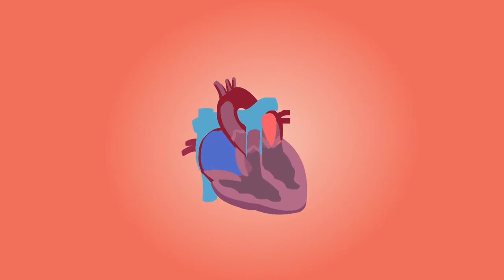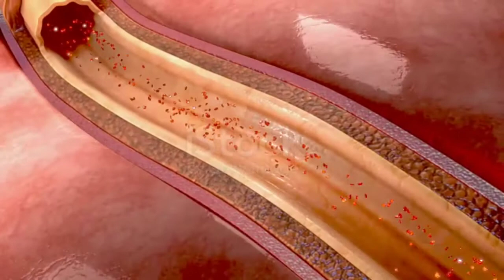Heart attack kaise aata hai in Hindi | Dil ka Dora kaise padta hai | Heart attack symptoms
Hlo Dosto...

   Hey welcome back guys you're most welcome in my YouTube channel..

Today I will share for Heart attack symptoms and What to do heart attack in situations.

To Dosto kaise aap kisi ki bhi help Kar sakte ho jab kisi ko bhi heart attack aaya ho to ...kaise aap us situation ko handle Kar Paoge.  so yeh video apke liye or apke family walo ke liye so is video aap SABHI log pura Jarrour dekhiyega..

kuch chote chote kadam uthakar aap heart attack jaisi problem ko handle Kar karke use control Kar sakte ho so let's enjoy this video..

      SO DOSTO JATE JATE BUS MAI AAP SABHI LOGO KO DIL SE DHANYABAD 🙏 KEHNA CAHTA HU KYUKI AAP LOGO NE MUJHE ITNA PYAR OR SUPPORT DIYA USKE LIYE DIL SE DHANYABAD 🙏 AAP SABHI KA...